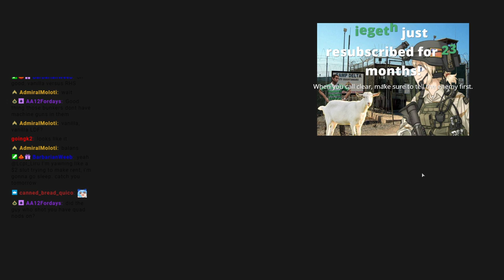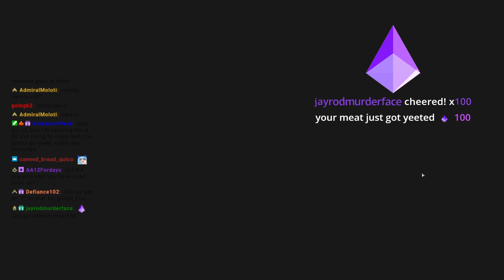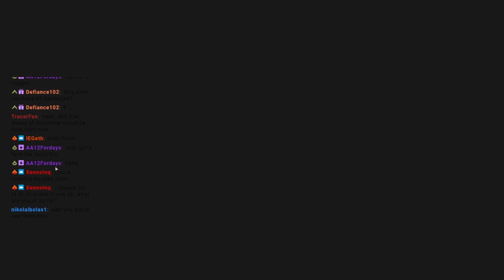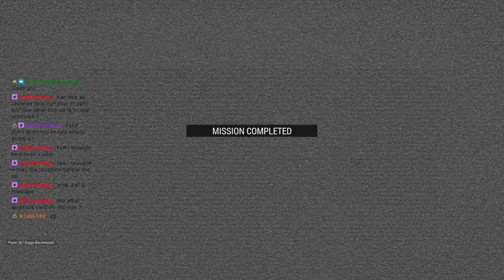506th Secret Squirrel Tell's Op VOD 11/18/2020